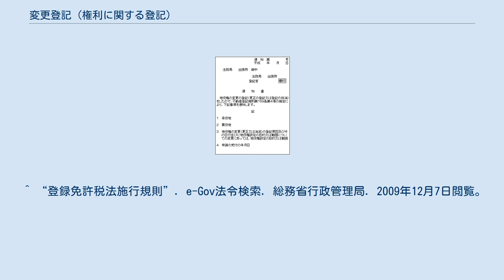変更登記 (権利に関する登記)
変更登記（へんこうとうき）は日本における登記の態様の1つで、登記事項（不動産登記法2条6号参照）に変更があった場合にする登記である（同法2条15号）。
本稿では不動産登記における権利に関する登記（同法2条4号参照）についての変更登記について説明する。
登記された権利の登記事項などに変更があった場合、変更を第三者に対抗するためには登記が必要となる（民法177条）。
 説明の便宜上、次のとおり略語を用いる。
 本稿では所有権・地上権・永小作権・地役権・先取特権・賃借権・採石権の変更登記について説明する。
以下に掲げる権利の変更登記については、それぞれの参照先に掲げる項目を参照。
 また、以下の事例については、それぞれの参照先に掲げる項目を参照。
 所有権の変更登記において変更できる登記事項は、権利の消滅に関する定め（不動産登記法59条5号）及び共有物分割禁止の定め（同条6号）である。
 このうち、共有物分割禁止の定めを新設及び廃止する登記については、共有物分割#分割禁止の定めを参照。
権利の消滅に関する定めの新設・変更・廃止の登記及び共有物分割禁止の定めの変更の登記については、記録例や書式解説にも記載はなく、詳細は不明である。
 登記事項を新設・変更・廃止した場合に変更登記をすることになる。
原則として変更の形態は自由であるが、絶対的登記事項（例えば、地上権の登記における、地上権設定の目的。法78条1号参照。）の廃止の登記はすることができないほか、法令により以下の制限がある。
 地上権及び賃借権につき、借地借家法の適用を受けようとするためには、その範囲内で変更をしなければならない。
また、永小作権の存続期間に関する規定（民法278条）、賃借権の存続期間に関する規定（民法604条）、採石権の存続期間に関する規定（採石法5条及び6条）に反する定めをすることはできない。
 一般の先取特権及び不動産保存の先取特権につき、債権額を増額する変更登記はすることができない（書式解説2-77頁）。
不動産工事の先取特権につき、債権額（工事費用の予算額。法85条。）を増額する変更登記は、工事を始める前にしなければならない（民法338条参照）。
 地上権を区分地上権に変更する登記はすることができる（1966年（昭和41年）11月14日民甲1907号通達5、記録例264）。
また、区分地上権を普通の地上権に変更する登記もすることができる（記録例265）。
 登記の目的（令3条5号）は、「登記の目的 1番地上権変更」（記録例261）や「登記の目的 1番付記1号転借権変更」（記録例308）のように記載する。
なお、変更登記を付記登記でする場合（後述）、「登記の目的 1番永小作権変更（付記）」とするべきであるとする書式もある（書式解説1-765頁）。
 登記原因及びその日付（令3条6号） は、原則として変更契約の成立日を日付として「原因 平成何年何月何日変更」のように記載する（記録例274等）。
これによらない例は、以下のとおりである。
 なお、先取特権の債務者につき、相続又は合併があった場合の記載の例については、抵当権変更登記#相続・合併・表示変更を参照。
論点は同じである。
 変更後の事項（令別表25項申請情報・令別表36項申請情報）は、登記事項を新設する変更の場合、「追加する事項 特約 譲渡、転貸ができる」のように記載し（記録例308参照）、従前の登記事項の変更の場合、「変更後の事項 存続期間 平成何年何月何日から何年」のように記載し（記録例302）、登記事項を廃止する変更の場合、「変更後の事項 承務地の所有者は地役権行使のための工作物の設置又はその修繕の義務を負う旨の特約の廃止」のように記載する（記録例282・不動産登記実務総覧下巻-1318頁参照）。
 先取特権の債務者についての重畳的債務引受の場合、「追加する事項 連帯債務者 何市何町何番地 A」のように記載する（記録例402参照）。
 なお、登記事項を新設する変更の場合でも「追加する事項」ではなく「変更後の事項」とする書式もある（書式解説1-812頁）。
 登記申請人（令3条1号）は、登記記録上直接に利益を受ける者を登記権利者とし、直接に不利益を受ける者を登記義務者として記載する。
各権利の登記名義人か各権利を設定等した者（不動産の所有権登記名義人等）があてはまるが、その振り分けは以下のとおりである。
 なお、法人が申請人となる場合、以下の事項も記載しなければならない。
 ただし、先取特権...